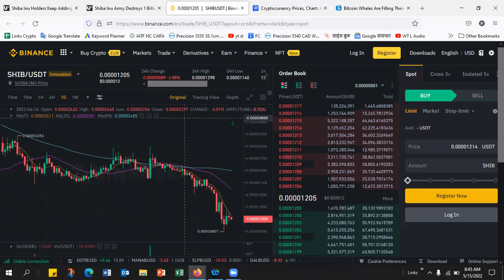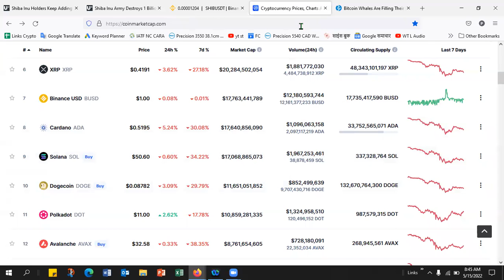📣🤑Shiba inu coin 📣Big Update 🚀Crypto News Today in Hindi ☑️Shiba inu coin prediction 2022🤑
📣🤑 शिबा जाएगा ₹1🔥💪SHIBA INU BIG UPDATE🤯SHIBA INU COIN NEWS TODAY🔥SHIBA INU PRICE PREDICTION🚀

Robinhood Launched Shiba🔥💪Shiba Inu Big Update🤯Shiba Inu Coin News Today🔥Shiba Inu Price Prediction🚀

1.  Wazirx Best Indian Crypto currency Exchange  : Refferal Code : tkmcaj2s

2. Binance Best International Cryptocurrency  Exchange    Refferal Code : 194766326

3. Bitmart Crypto Exchange    Refferal Code : n8VDr5

5. Gate.io  Crypto Exchange  Refferal Code : 6997289

6. Hotbit  Crypto Exchange        Refferal Code : 3188840

8. ZT Global Exchange  Refferal Code : EZQDZ0RNY

9. Lbank Crypto Exchange  Refferal Code : NI6I

10. Bibox Cryptocurrency Exchange  Refferal Code :   0FhR24

11.  Coinex Cryptocurrency Exchange  Refferal Code : rs3xe